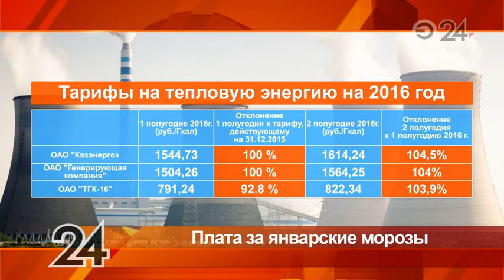Плата за отопление увеличилась в этом месяце в два раза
Обновление в своих счетах-фактурах увидели жители Казани.